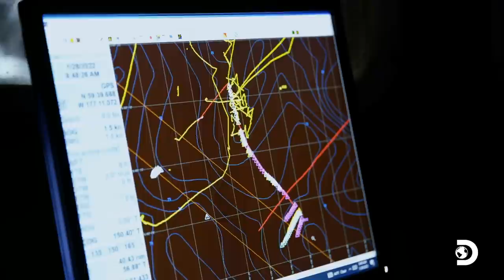Keith Bites into Raw Cod in Front of His Crew | Deadliest Catch